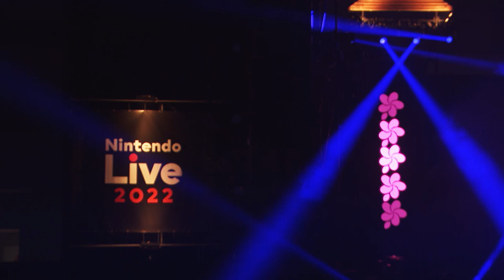集合啦！動物森友會 DJ K.K PARADISE MIX!! ＆ 斯普拉遁 3 蠻頹Live【Nintendo Live 2022】（中文字幕）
本影片是2022年10月8日～9日於日本舉辦的遊戲活動「Nintendo Live 2022」中的音樂會影片。